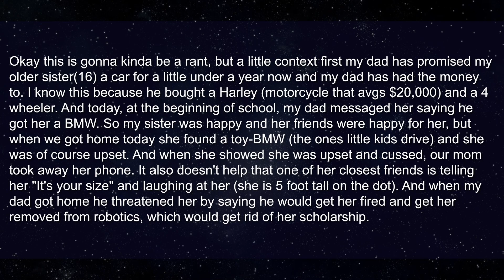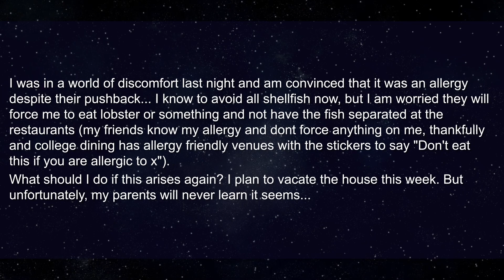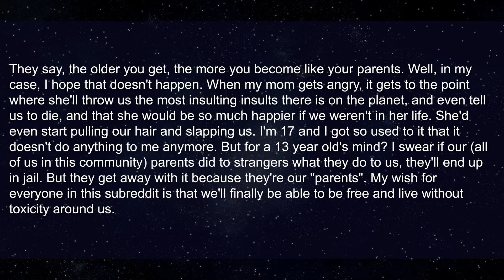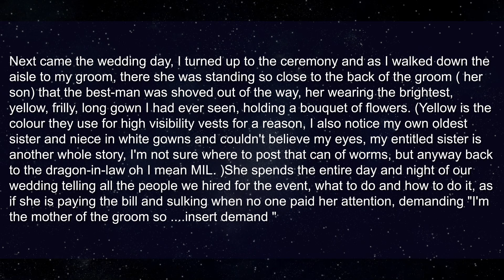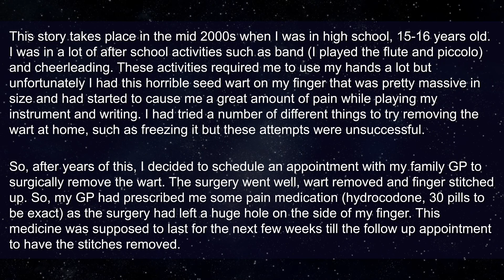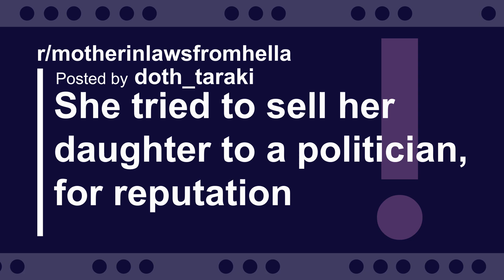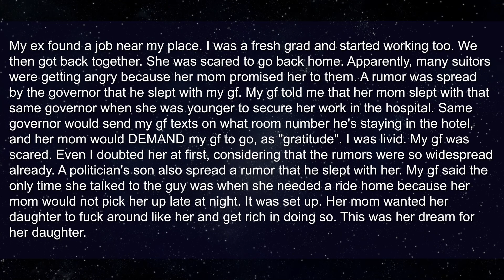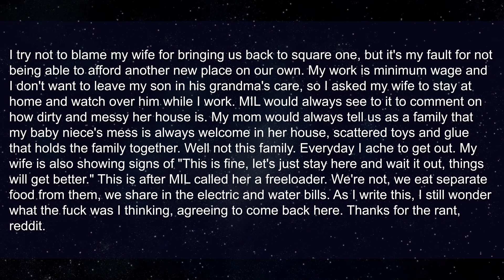Mother In Law Tried To Sell Her Daughter To A Politician For Reputation | Just No MIL Reddit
Crazy Mother In Law Tried To Sell Her Daughter To A Politician For Reputation | Just No MIL Reddit

Story from the thumbnail is at the end of the video. Enjoy!

0:00 - Parents prank daughter and punish her when she gets upset
2:11 - My family forced me to eat crab despite having an allergy to seafood
5:00 - Parents who can't even control their emotions/anger should NOT be parents at all.
7:29 - She wore bright yellow, the only one colour brighter than white wedding dress, on my wedding day
10;44 - Entitled Stepmom stole my prescription pain-medication, she took 5 pills/day
14:29 - She tried to sell her daughter to a politician, for reputation

Roger
Pretzelman5
Nelson
Gerald
SurfDD
Guy
Mohamed

► Title: Crazy Mother In Law Tried To Sell Her Daughter To A Politician For Reputation | Just No MIL Reddit
► Category: just no mil reddit stories, family drama, just no mother in law, entitled parents, narcissist parents, rjust no mother in law